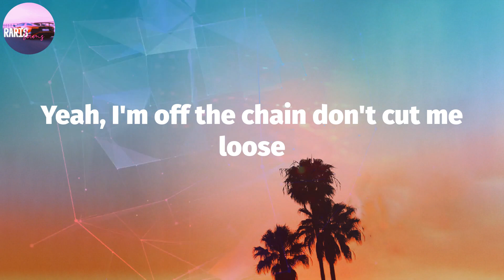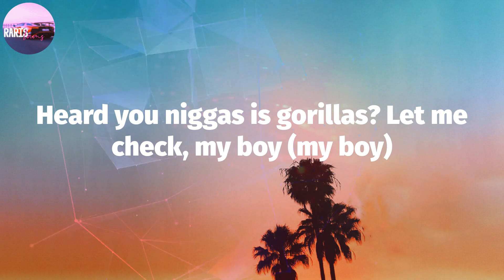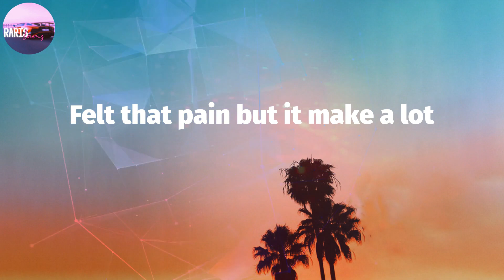Pusha T - Scrape It Off (Lyric Video)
Scrape It Off (Lyrics) - Pusha T

Scrape It Off Lyrics:
Got it off the road, off the curb, off the block (cut it)
In too deep in the streets
Felt that pain but it make a lot
Whenever she calls
Know what I gotta do
I'm movin' with a tool (yeah)
I pity that fool, woah
Yeah, oh
Yeah, uh
Tell me what I gotta do
Pull up in a bucket coupe
One for me and one for you
Yeah, like what the motherfuck's a roof?
Yeah, I'm off the chain don't cut me loose
Yeah, I'm off the chain, I'm off the noose (the noose)
Presidential so good, my doors don't gotta lock 'em
I miscount 'cause I'm off of Oxy
But you scared to put on yo' hoodie? (Yo' hoodie)
Whenever she calls
Yeah, oh
New toys (new toys)
Convoys (convoys)
Hunnid carrots on my neck, my boy
That a hunnid bunny rabbits tryna get, my boy (my boy)
Toll-free (toll-free)
That's direct, my boy
Whenever she calls
Yeah, oh